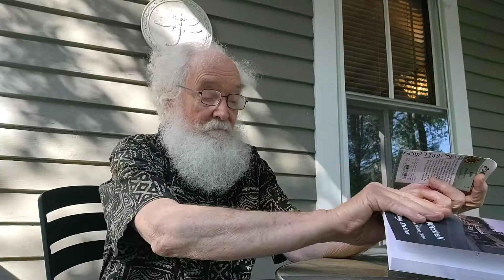Kitchen Music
Henry Mitchell reads from his story, "Kitchen Music," in his new collection, Early Dark.